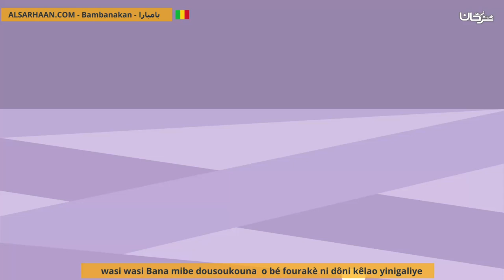Wasi Wasi Bana Mibe Dousoukouna O Bé Fourakè Ni Dôni Kêlao Yinigaliye علاج الشبهة بسؤال العلماء